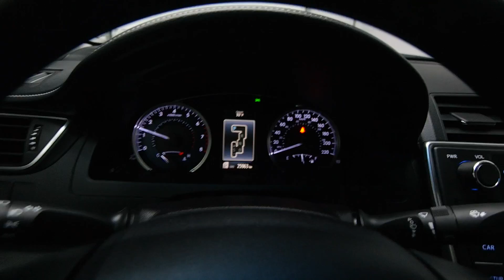2016 Toyota Camry - Mark Wilson's Better Used Cars in Guelph, Ontario Stock : GU588417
2016 Toyota Camry - Mark Wilson's Better Used Cars in Guelph, Ontario  Stock : GU588417